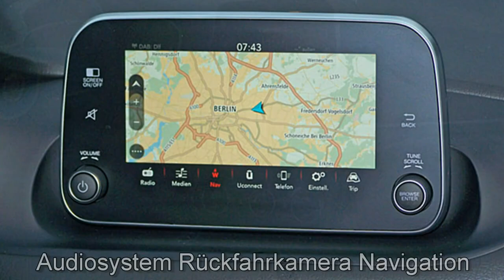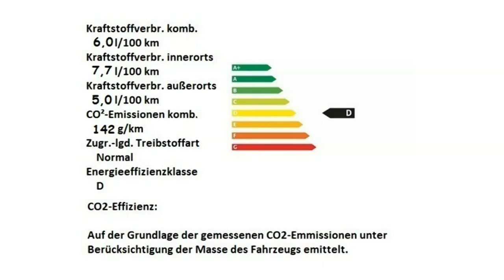Fiat Tipo Kombi MY18 weiß Motor Village Berlin jetzt Stell.